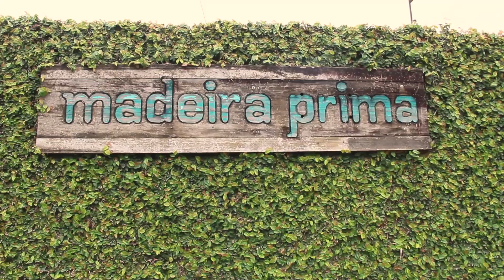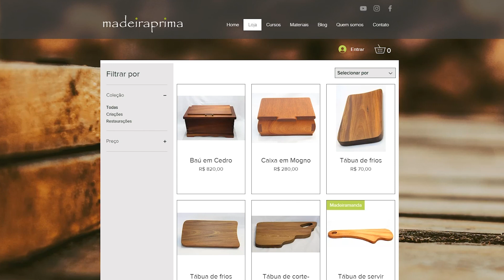Projeto Cristaleira: o fundo #16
Neste programa, apresentamos a atualização do site madeiraprima.com.br e a sequência correta para a construção do fundo da cristaleira.

MADEIRA PRIMA
Roteiro: Cleber Saydelles
Captação: Paula Miguel

COMBO SOLUÇÕES CRIATIVAS
Gerenciamento de redes: Josi Skieresinski
Edição de vídeo: Rafael Oliveira